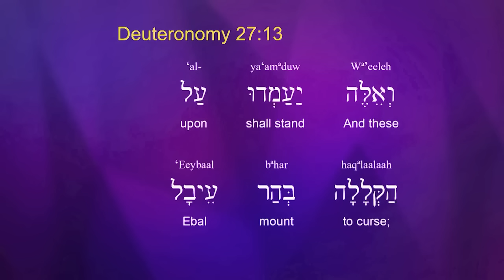Live Free From Every Curse Today | Joseph Prince Ministries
Start 2023 with 100 Days of Favor! No matter how your 2022 has been, the Lord wants to take you on a journey to discover His favor that will bring you good success in every way. This January, for your gift of any amount, you will receive the "100 Days of Favor" journal where you can take time to meditate on the Lord's promises & write down personal revelations of His love for you.

Request yours today! And as you give, know that your gift to advance the gospel of grace builds & restores lives all across the world.

Today's Featured Sermon: His Promises Are Yours To Own
Discover how you can own the blessings Jesus died to give you & see them come to pass in your life.

TUNE IN TO THE SOUND OF GRACE:
Decibel Worship is a music initiative by Joseph Prince Ministries that seeks to capture the sound of grace and make public the name of our Lord Jesus. to discover full worship sets, song resources & grace-inspired music from Decibel Worship today!

Want to start streaming Decibel Worship now? Available on all major music streaming platforms below:

Amazon Music